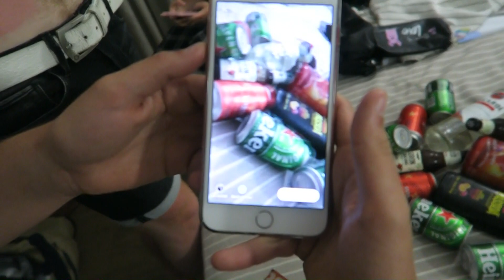AT THE BEACH! - Lloret day 3+4 | Vlog 145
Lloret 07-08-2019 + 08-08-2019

Thank you for donating:
Michael Segers
Johnny Cash
Anders Pettersson
Wim Knaap
Damon Shaw
Jose Machado
Nick Rose
David
Damian Akerman
TeddyBearBonfire'
Jhpat
Andy
Pablo